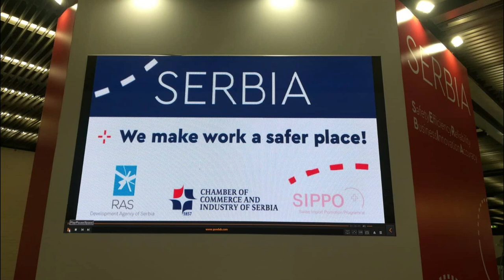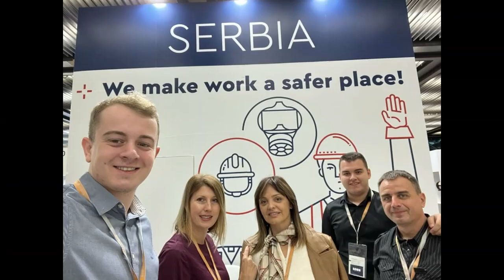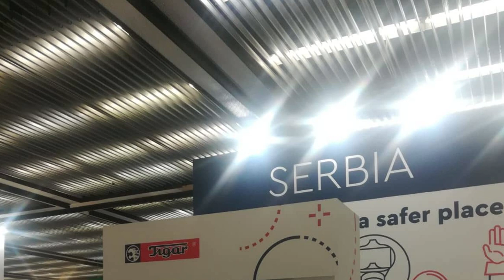TIGAR A D NA SAJMU U DIZELDORFU